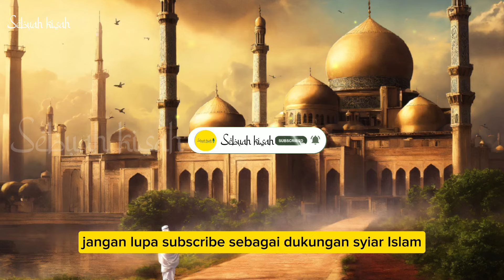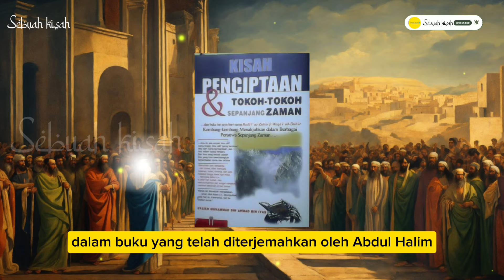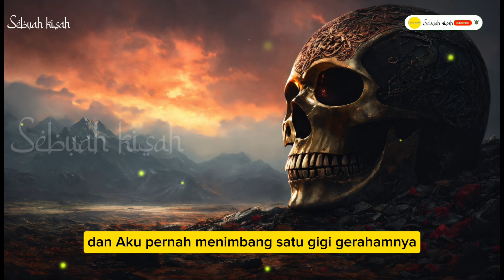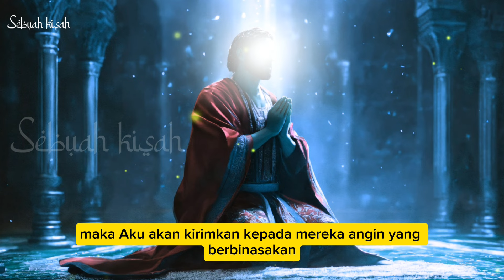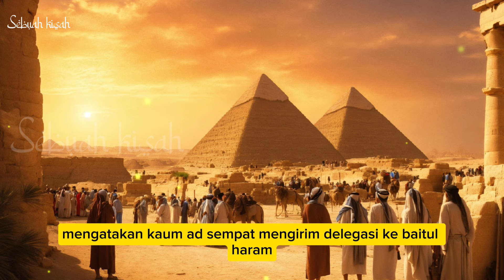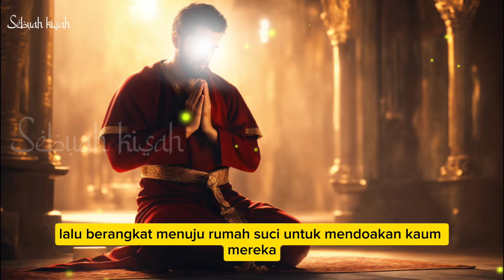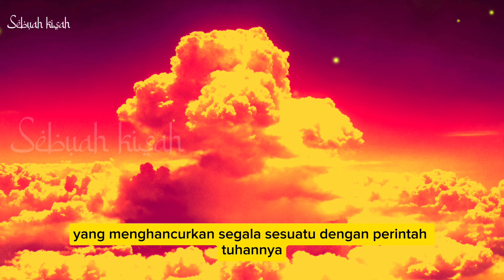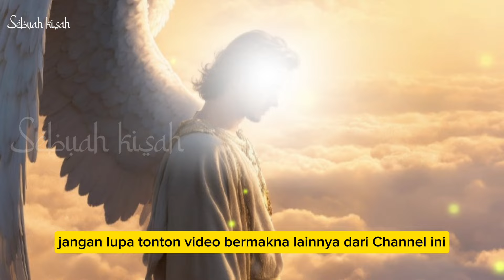Istri Raja Mandul Karena Nabi Hud as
jika bukan karena doa nabi hud as, mungkin akan banyak keturunan raja jalijan yang masih hidup dengan ukuran raksasa. seperti apa doanya dan mengapa nanbi hud bersikap demikian?

CATATAN: BEBERAPA GAMBAR HANYALAH ILUSTRASI

sebuah kisah menyajikan informasi seputar kehidupan Islam dan khazanah Muslim.  Dalam setiap Video yang disajikan hanyalah sebagai ilustrasi dari penjebaran cerita, foto dan video dari berbagai sumber yang dikemas dalam bentuk materi pendukung. Kebenaran hanya milik Allah SWT.

BERSAMA KITA BERBAGI INFORMASI BERMANFAAT SEPUTAR SEJARAH-SEJARAH ISLAM YANG MENARIK DI DUNIA INI